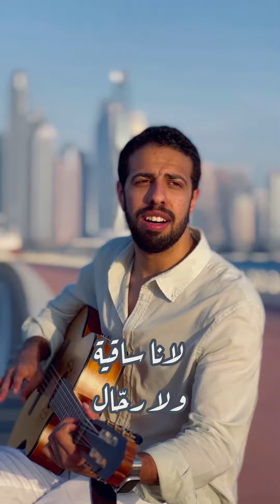Ouda - Hamid el Shaery by Yasser Ayoub / عودة - حميد الشاعري بصوت ياسر أيوب